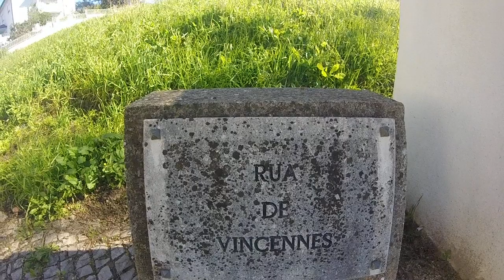Rua de Vincennes - Rue de Vincennes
EN - Video 6 of 8, recorded whit a GoPro Hero, in 720p 50fps.

FR - Vidéo 6 de 8, enregistré avec une GoPro Hero, en 720p 50fps.